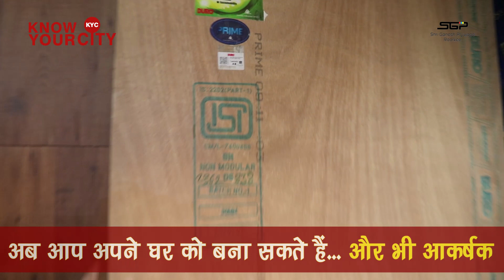Take a Tour of Shree Ganesh Plywood, Roorkee & Make Your Home Attractive